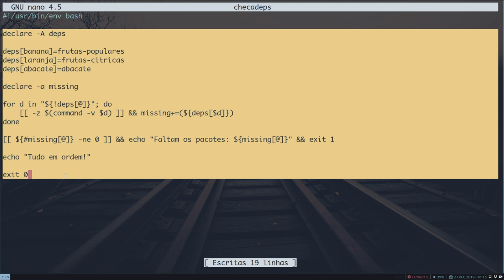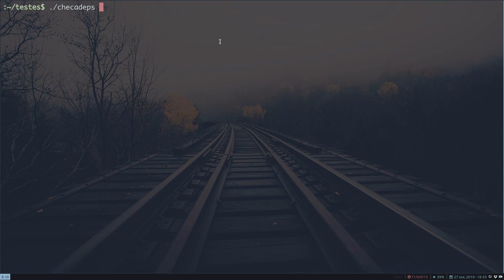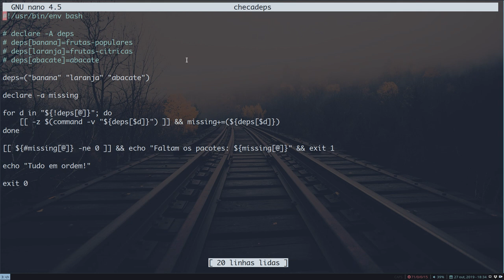Tirando dúvidas de inscritos #001 - Testando dependências no bash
Nova série no canal! Mande suas dúvidas pelo nosso grupo do Telegram que a gente tenta explicar! :-)

 Nossos links!
Blogs, sites e canais que eu recomendo

Auxiliar de edição:
Carlitos_Craft